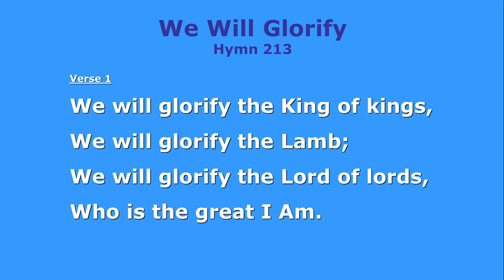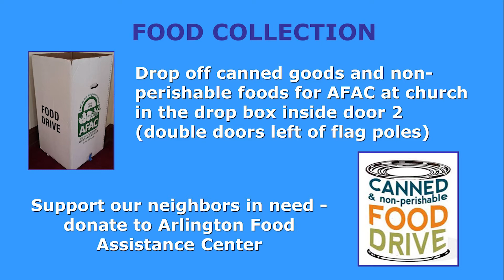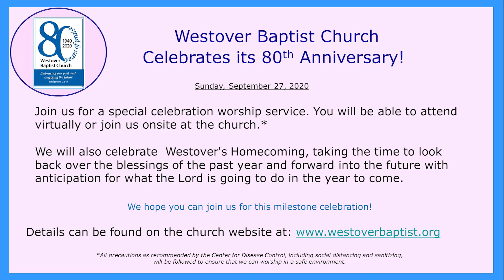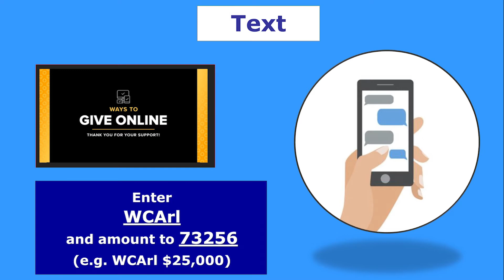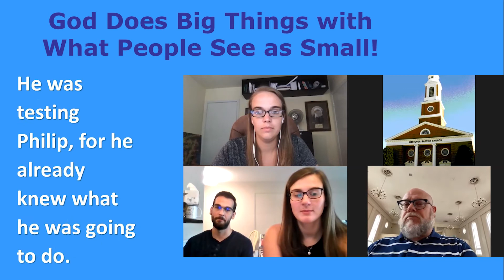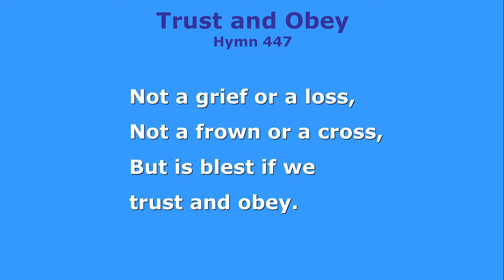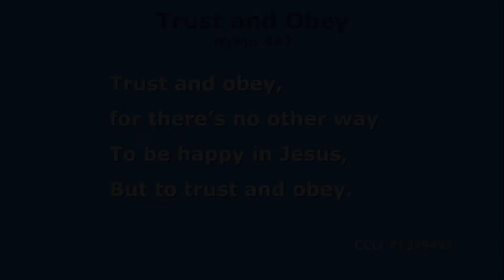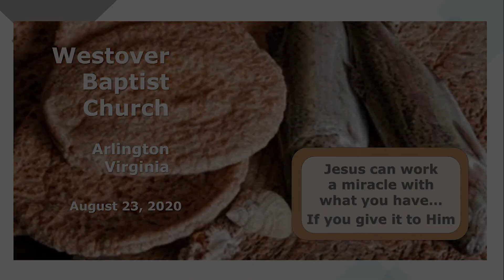23 August 2020 - Westover Baptist Church Sunday Worship Service